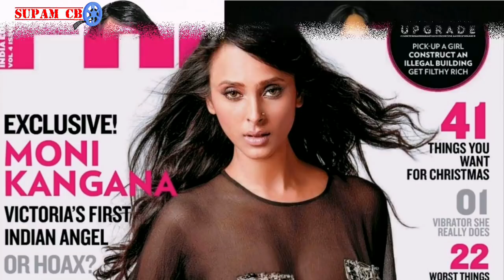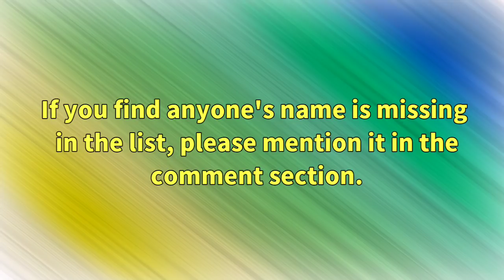Bollywood Actresses from NorthEast India | NorthEast India and Its People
There are several actresses in Bollywood or Hindi Film Industry who have originated from the Northeastern region of India. Yet, very few people know about their origin.

Watch the video to know about these actresses and their Bollywood movies.

In case, this video missed any other actress' name, please mention it in the comment section below. I will make the 2nd part of this video, including Bollywood Actors who were born in the Northeast India.

For any complaint/objection regarding the contents in this video, please contact with me on my Facebook page: